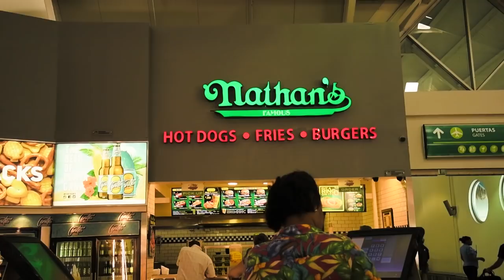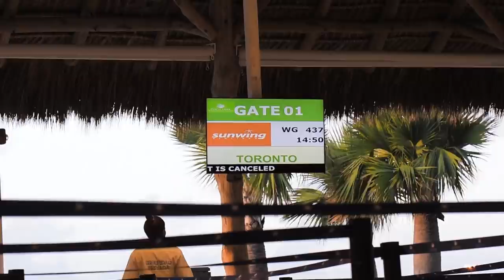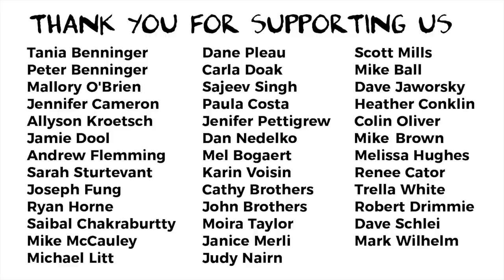Season Finale Dinner Party!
Season One Finale! This week Taylor gets stuck in the Dominican Republic because of the Ice Storm just 24 hours before he's supposed to cook for a dinner party at Taco Farm.

Huge thank you to everyone for supporting the show in Season 1! We also want to thank our Title Sponsors Melloul Blamey and HIP Developments.

This episode was filmed by Timothy Muza, and Marshall Angus.